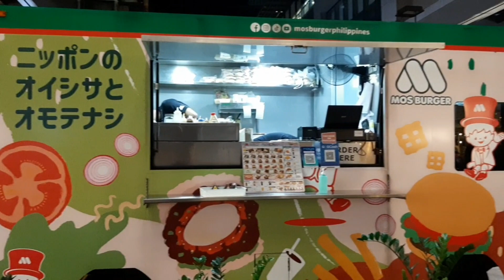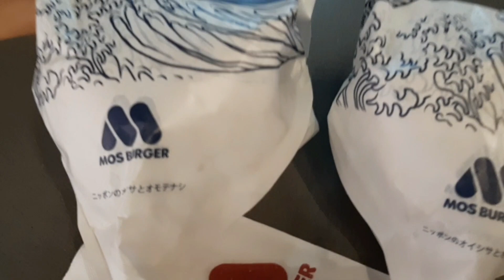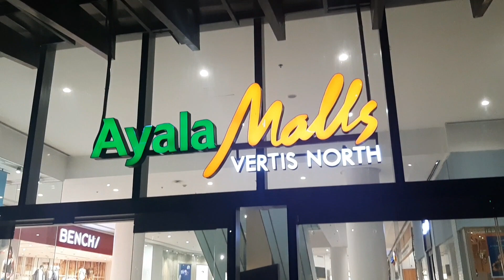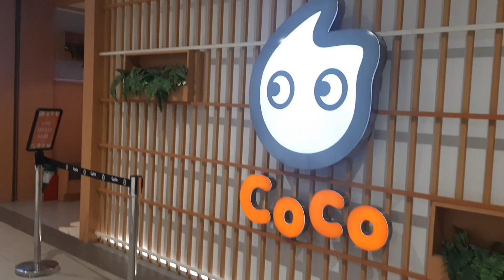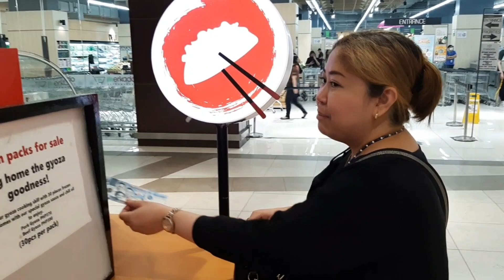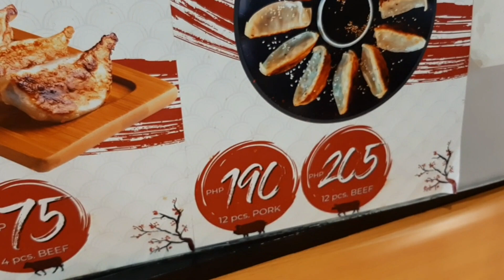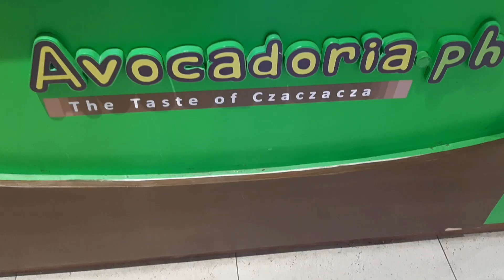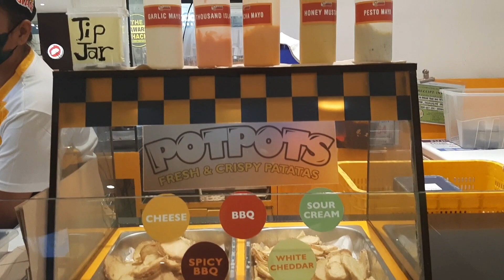VERTIS NORTH FOOD CRAWL | Wandering Riz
Hey Wanderers! Come join us on this Vertis North food crawl at Ayala Malls Vertis North. We've enjoyed old and new food here and the experience was simply awesome. Bon appetit!